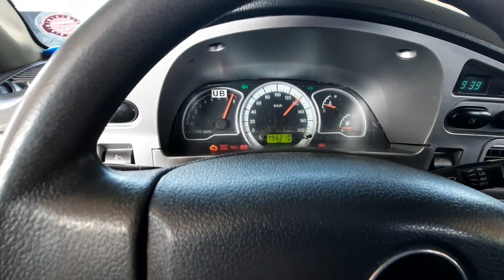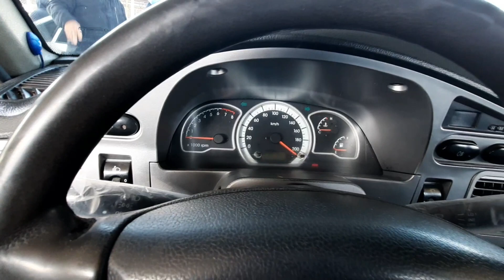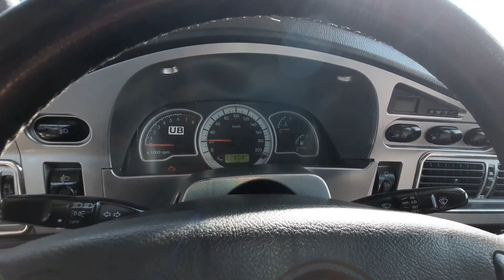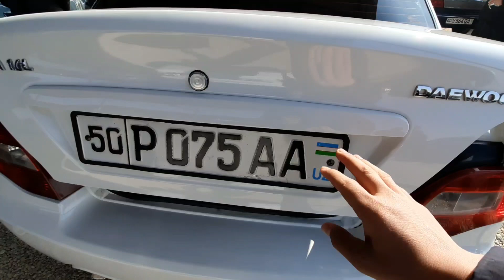Наманган мошина бозори Нехиа 1-Нехиа 2 нархлари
kanalim silkasi mpshina bozori 2 qism Nexia narxlari arzon Ortacha va qimmatlaridan Assalomu Aleykum qdrli dostlar akalar ukalar mening ismim Abdullayev Umarxon men bugun szlarga Namangan avtomashina bozoridan Nexia 1 Nexia 2 avtomashina narxlarini judayam chiroyli qilib stomka qilganmiz nexialarni 2015 yil 2106 yil hamda shunga õxshash yillarda avtosalon dan harid qilib saqlangan nexialarni olib chiqishgan albatta qulayligi juda kop chunki avtosalon dan qattiq deska balon da chiqadi gaz balon yoq õrnatilmagan boladi poliklar yoq boladi yangi yumshoq deska balonlar gaz balonlar metan  temr balon prapan gaz balonlar õrnatilgan oyoq tagiga poliklar tashlangan  va shunga õxshash juda kop qulayliklari bor va Forza avtomobili ham bor juda chroyli qilib syomka qildim hamyonbop 1 5 abyomlik mator super salon bemalol telfon qilib yoki moshina bozorda korib kelishib xarid qilishilariz mumkin keyingi video roliklarda korishguncha soģ salomat boling